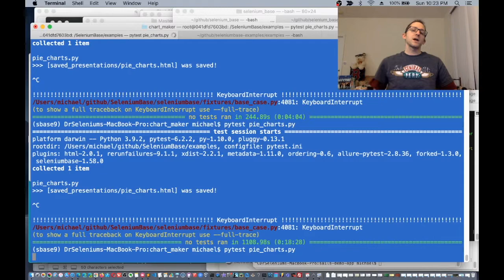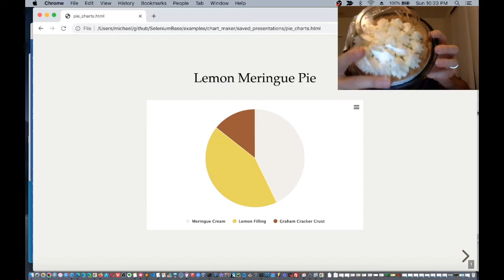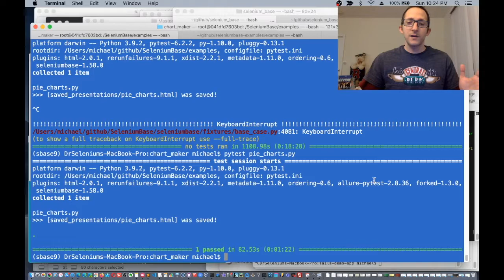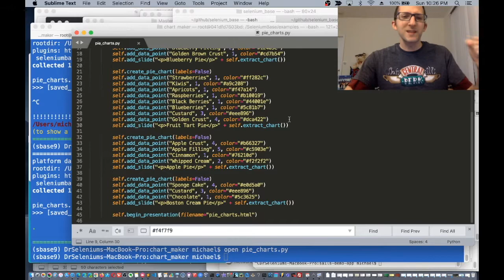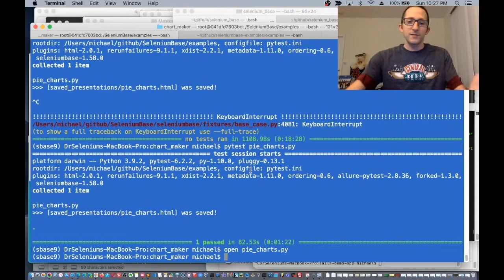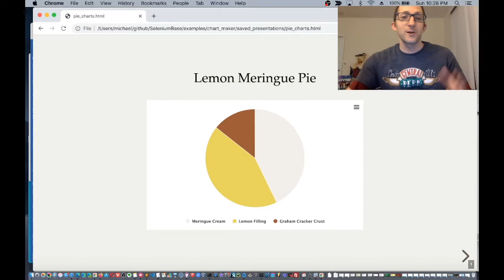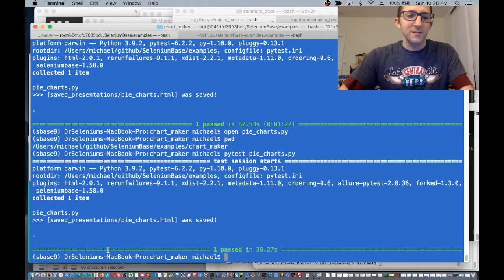Making Pie Charts on Pi Day with Pytest, SeleniumBase, and HighCharts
"Making Pie Charts on Pi Day with Pytest, SeleniumBase, and HighCharts." By using pytest, we can run a SeleniumBase script that generates HTML with HighCharts-JS to display pie charts on web pages.